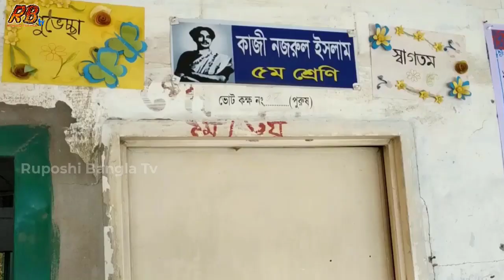পাবনায় চাঁদা না দেওয়ায় ক্লাসে ঢুকে শিক্ষককে রক্তাক্ত করল প্রভাবশালী মহল! বিচারের দাবিতে উত্তাল এলাকা